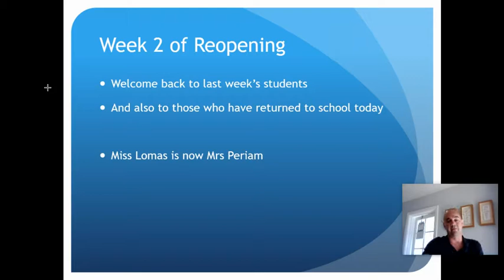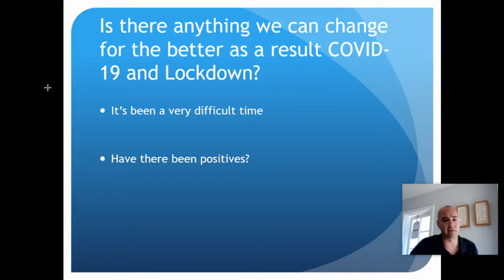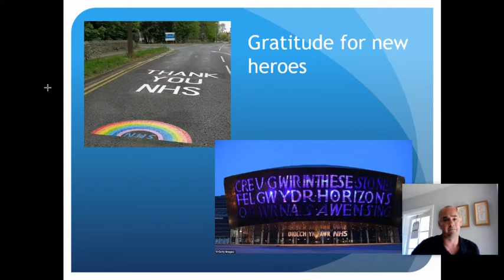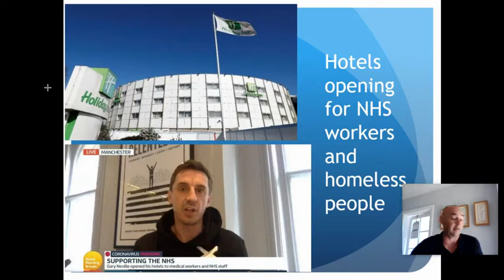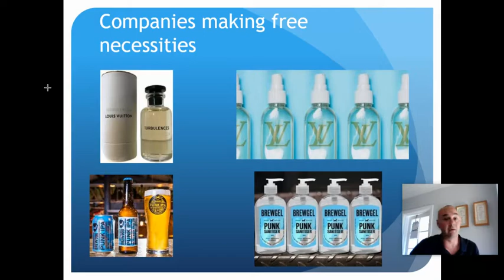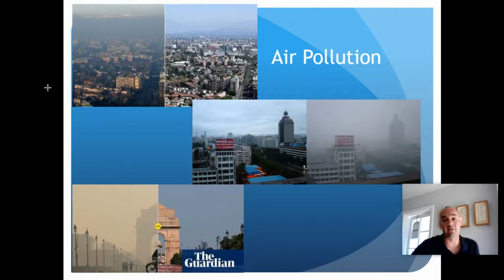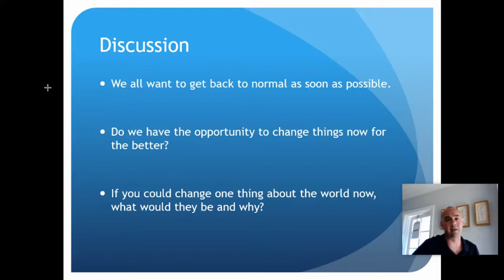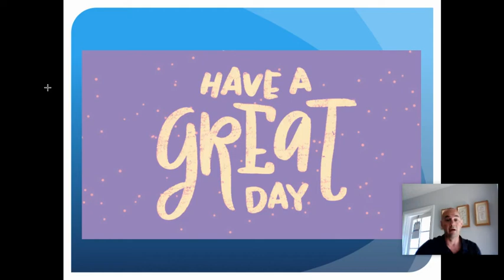BHS Virtual Assembly Week 2